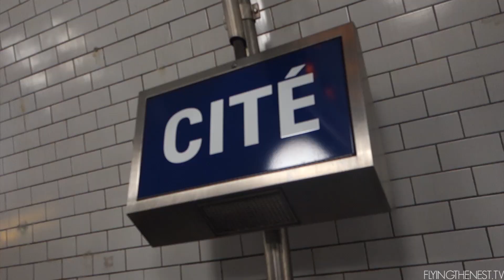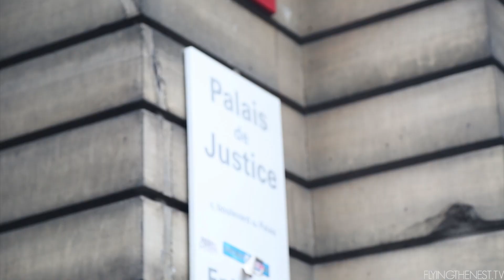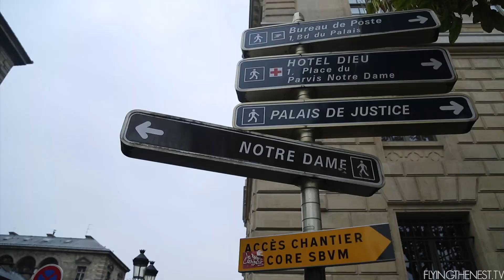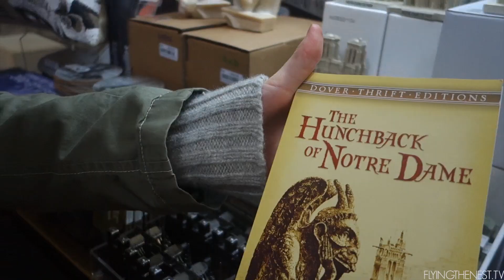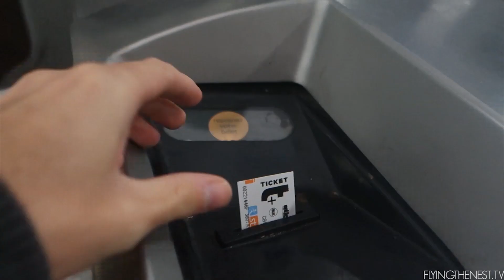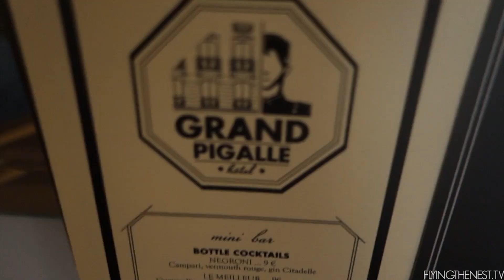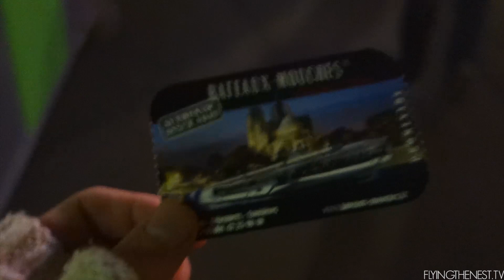The Best Way To Visit Notre Dame | Paris Vlog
We climb the most visited tourist attraction in Paris to find Quasimodo.

Shot on a Sony RX100II and Canon 5D Mark III, occasionally GoPro HD Hero 4.